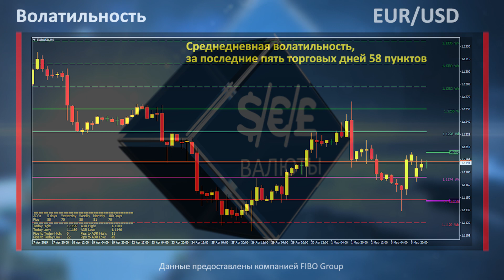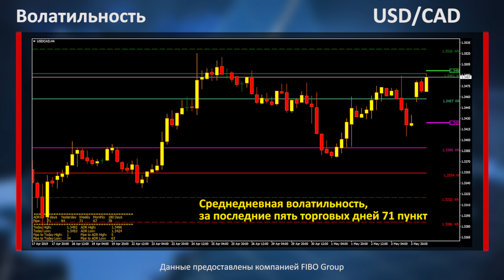Аналитика форекс. Фокус рынка. Выступление Полоза.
Основным макроэкономическим событием сегодняшнего дня будет выступление главы Банка Канады Полоза. Во время выступления возможен рост волатильности по парам с канадским долларом.